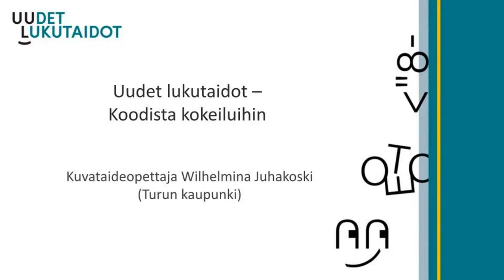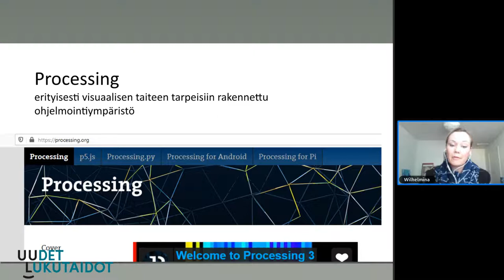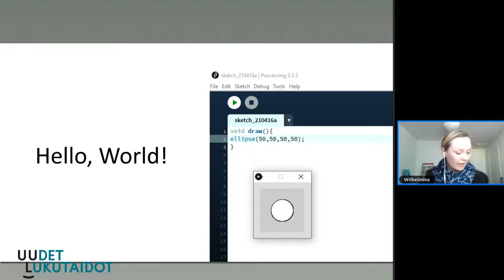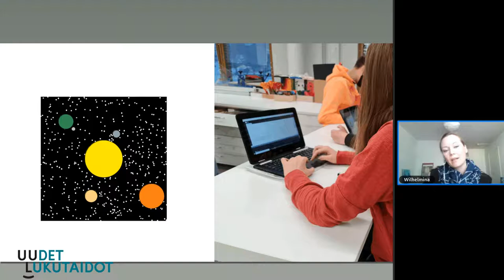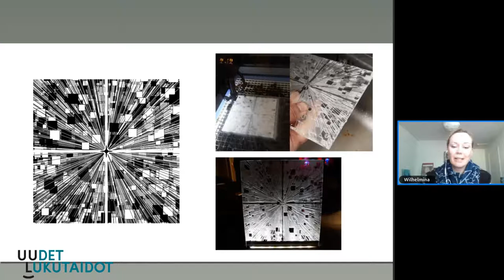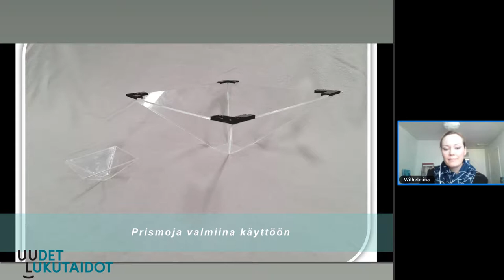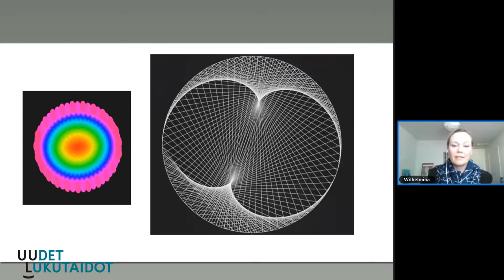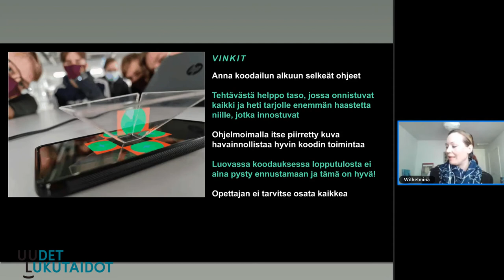UL: Koodausta yläkoulussa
Koodista kokeiluihin - Luovaa ja innovatiivista ohjelmointia eri oppiaineissa –tilaisuudessa tutustuttiin luovaan ohjelmointiin yläkoulun näkökulmasta. Lisäksi tilaisuuden aikana esiteltiin käytännön vinkkejä ohjelmoinnin tuomiseksi osaksi eri oppiaineiden opetusta.
Kuvataideopettaja Wilhelmina Juhakoski Turun Syvälahden koululta kertoo, miten hän on käyttänyt ohjelmointia oppitunneilla.